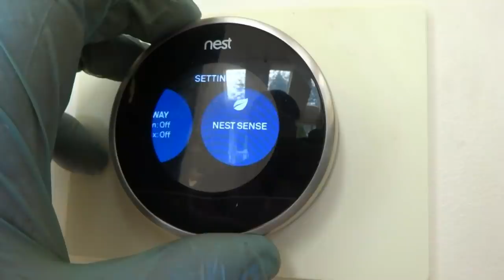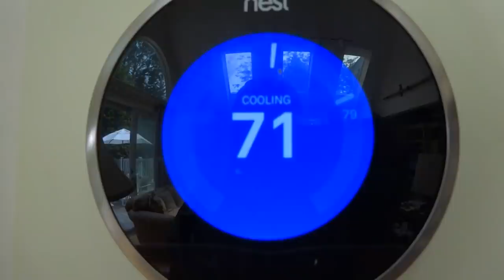WATER KEEPS RUNNING IN TOILET